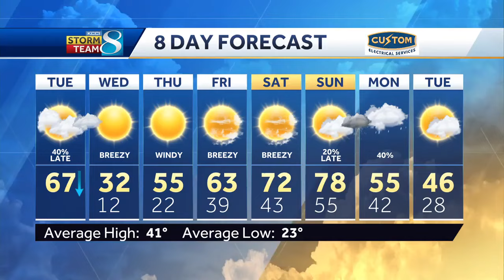Water main break in downtown Ames shuts down Main Street